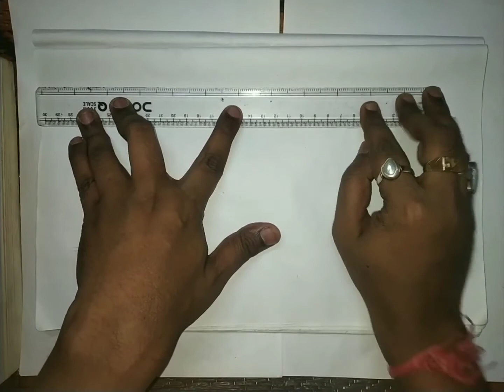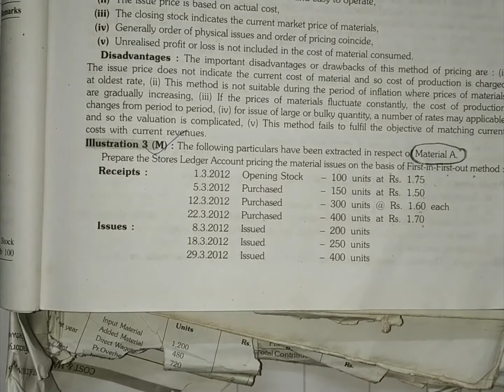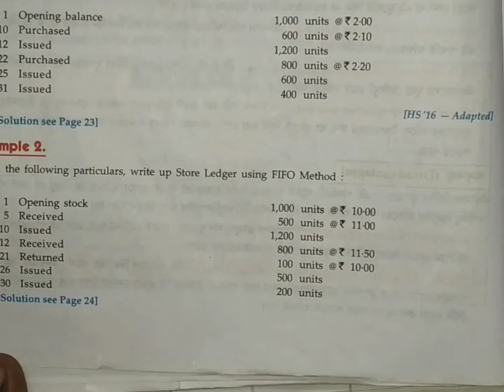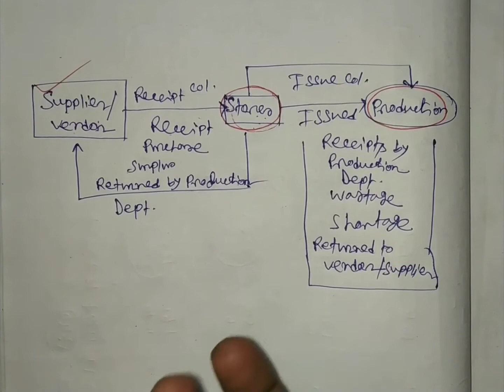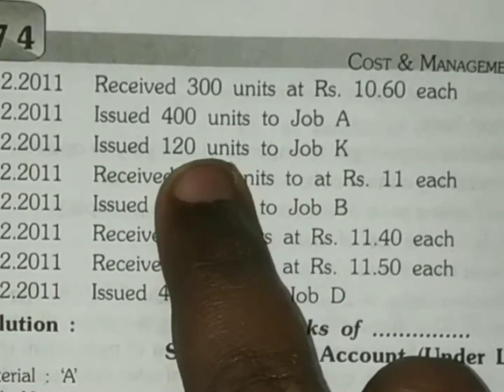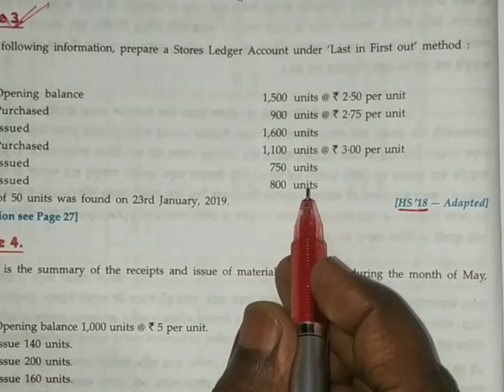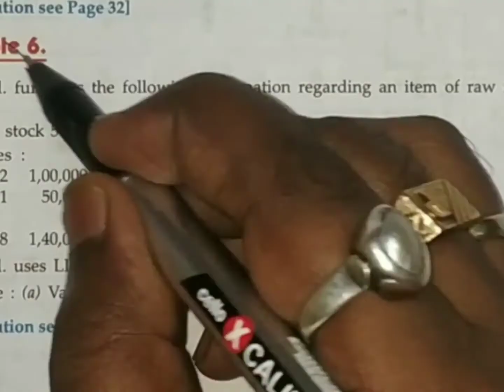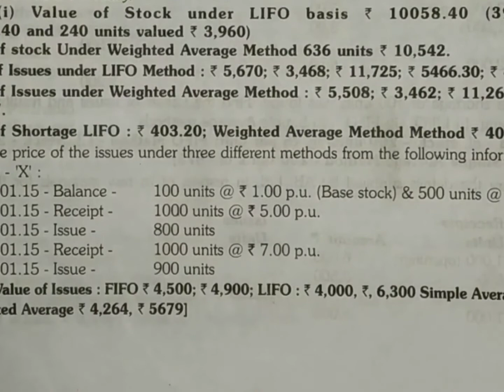Lec-1 || Inventory Valuation | Introduction | First in First out(FIFO) & LIFO ||Cost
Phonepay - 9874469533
[Every contribution is helpful] Thanks & All the Best
Commerceguide
Commerceguide
Commerceguideprabir